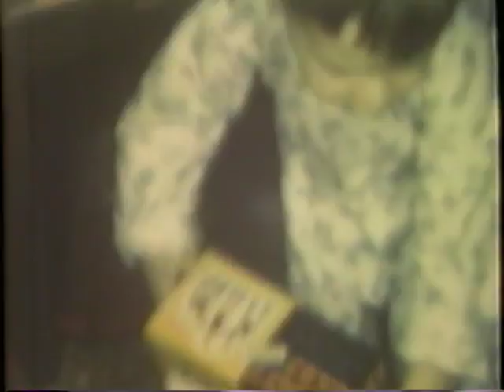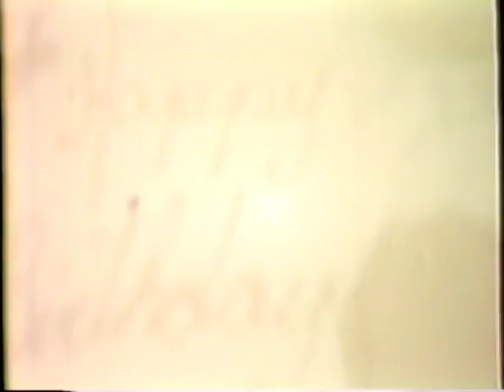My Dad: The Early Years (1947-195?)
My Grandpa, Joseph Demers had this 8mm film converted to VHS tape sometime in the 80's. This video contains my great-grandma, my great-uncles, my great-aunts, my great-cousins, my grandparents, my dad, and other family members, and their friends. I've cut out a portion of this tape because it focuses just on my Dad. There is a significant portion beforehand that has my grandparents wedding in 1945, although I think I’ve posted it all before. This record begins in 1947 and ends sometime in the late 50's or early 60's ... I'm not sure. It's funny because the video at the end shows Edward's Street, which I can see out my bedroom window, and hasn't changed much. That property used to belong to my grandparents, and it’s where my dad grew up. The geography is the same, and I have memories of sleigh-riding down the same hill to the left of the house. The German Shephard has a name, and Dad told me what it was, but I can’t remember. It was his last dog before Lady, our miniature schnauzer, which was our dog when I was growing up. Someone will tell me what the dog’s name was, I’m sure. I just thought you'd like to see this.